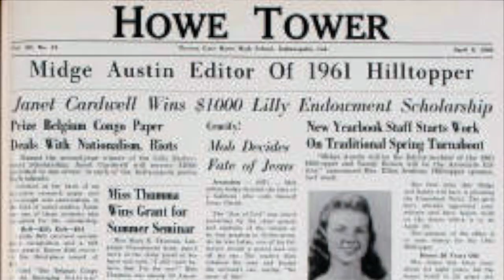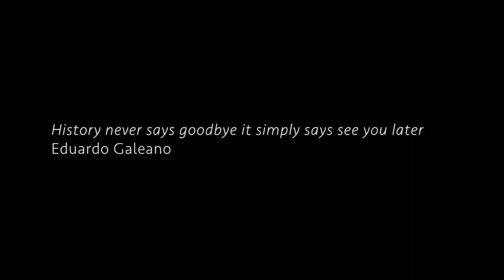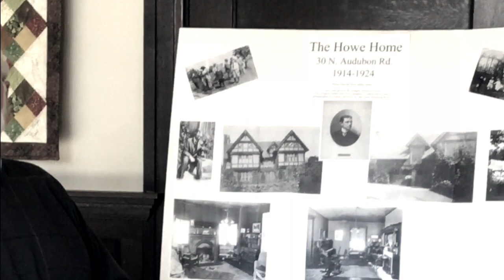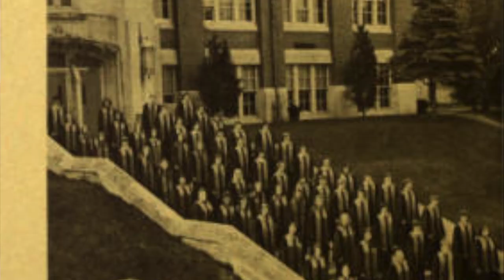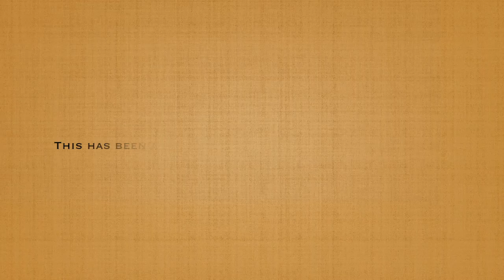Thomas Carr Howe Community High School Video for Open House January 25, 2018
The video you are about to see was made to bridge the gap between past, present, and future.  TC Howe is a historic school that is on the verge of an amazing turnaround.  This is our story!